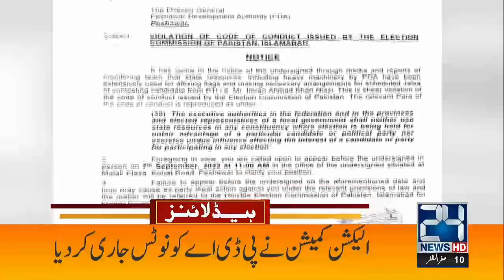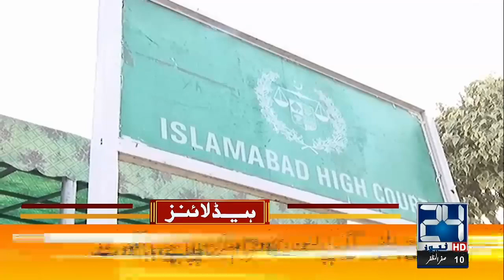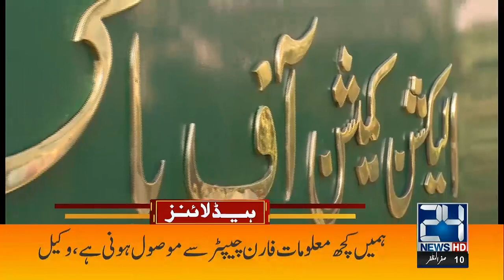Big News Shortly | 8am News Headlines | 07 Sep 2022 | 24 News HD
24 News HD Is One Of The Leading News Channels Of Pakistan Bringing You The Latest Current Affairs From Pakistan And Around The World.  Live National Assembly ,Senate Session And Current Affairs